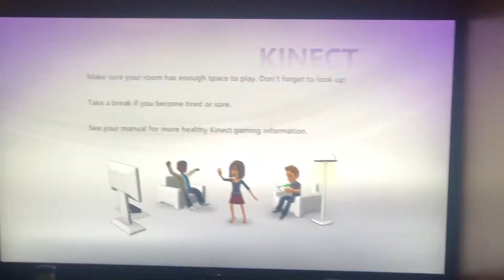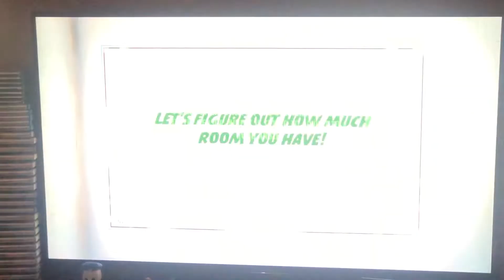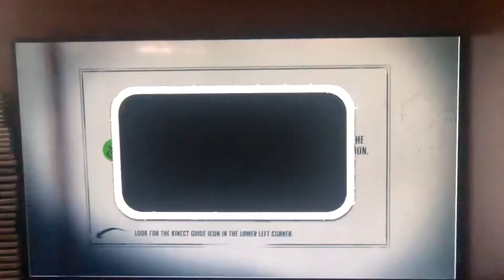Opening to Kinect Adventures! 2010 Xbox 360 Game